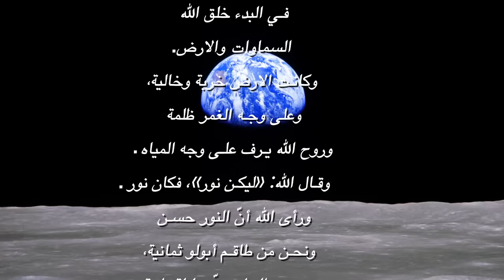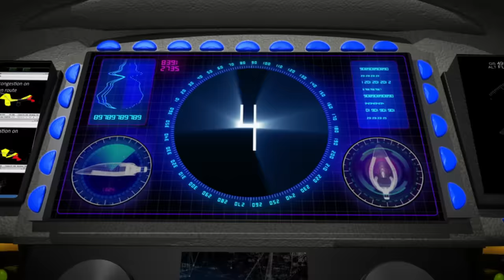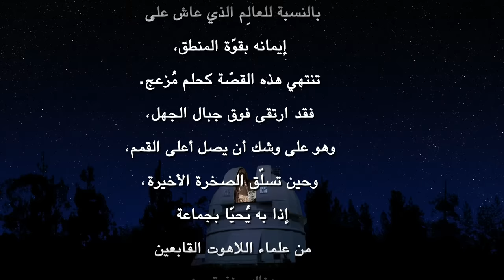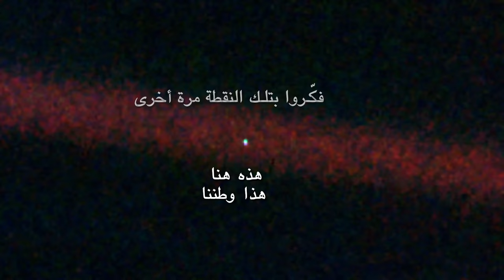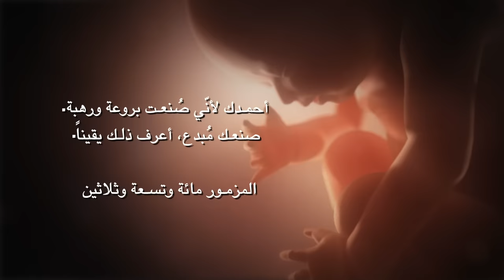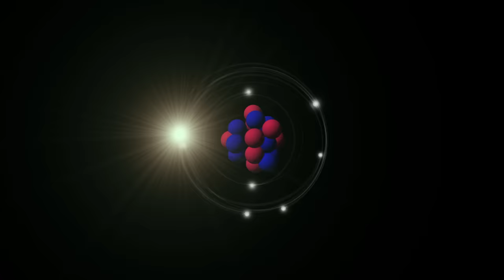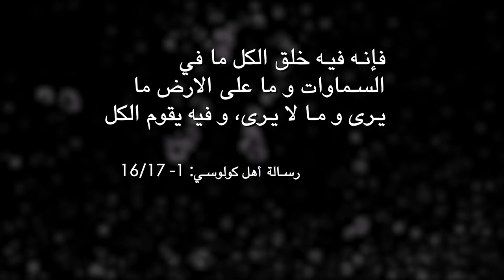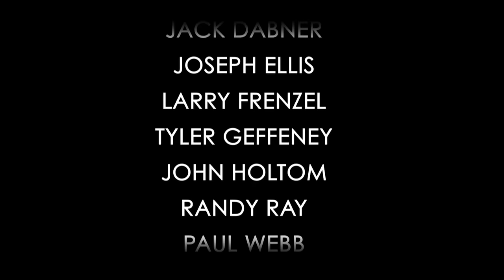CALL OF THE COSMOS - ARABIC